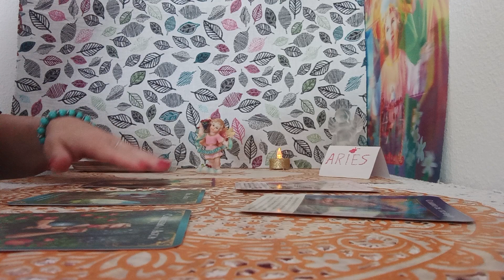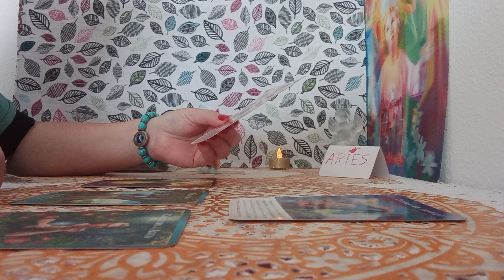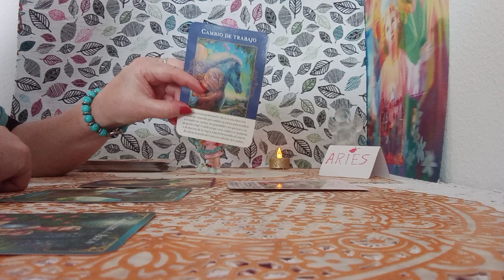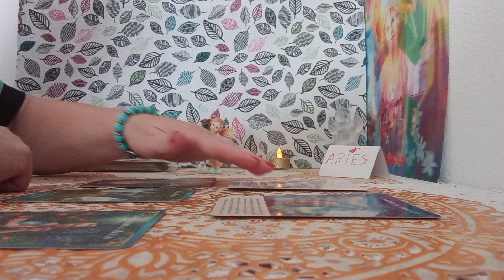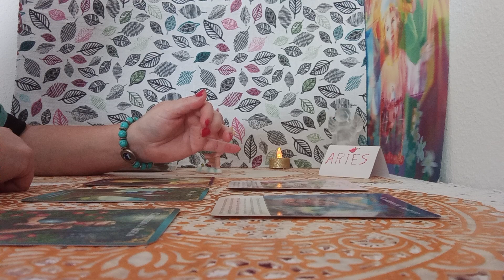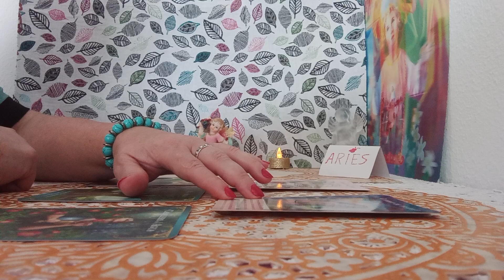LOS ANGELES DE LA ABUNDANCIA#💥